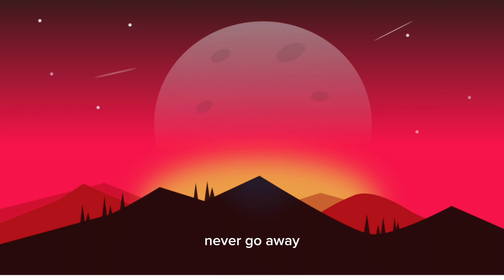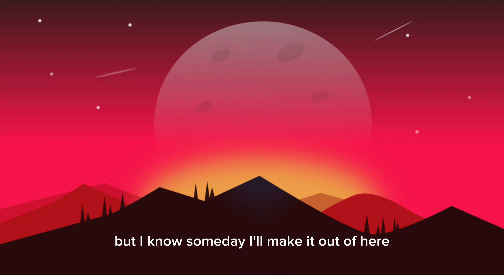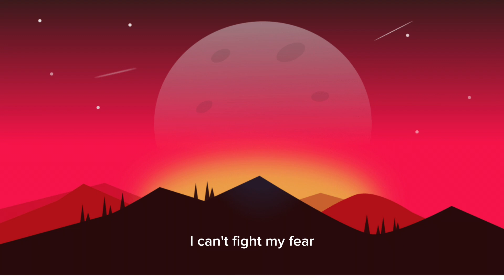Lovely - Billie Elish ft. Khalid ( Lyrics )